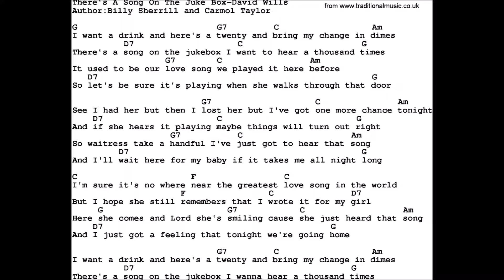HD There's a song on the jukebox Chords & Lyrics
HD Chords & Lyrics displayed on video